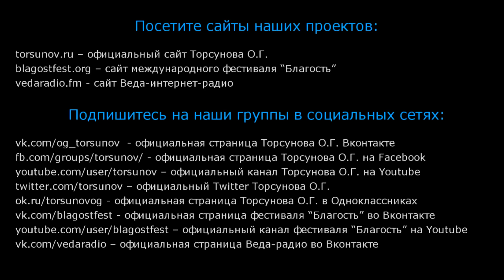История из Новосибирска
Торсунов О. Г. лекции. История из Новосибирска.

Вы можете поддержать команду посильным взносом , которая ведет Ютуб канал Счастье рядом❤️👇

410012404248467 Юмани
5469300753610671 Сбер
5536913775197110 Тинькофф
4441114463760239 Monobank